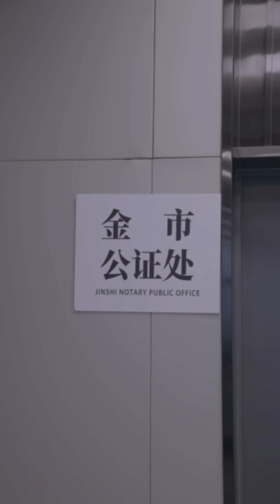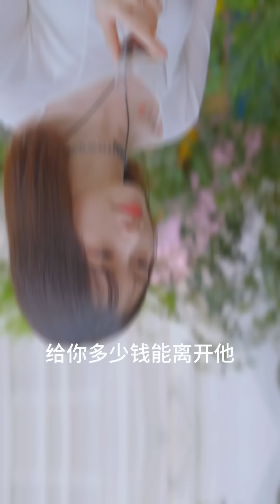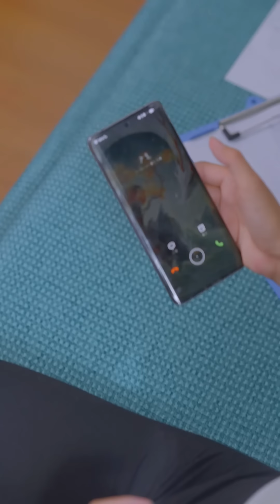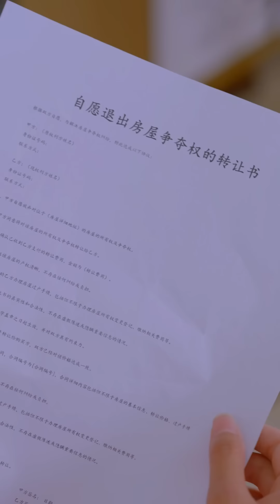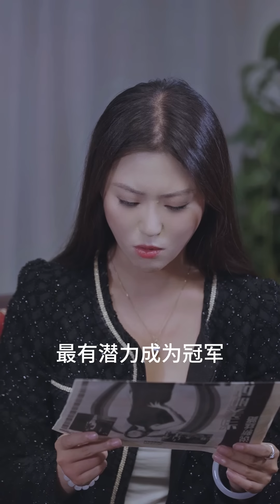【Full Movie】妻子被丈夫賣給霸總當老婆，豈料被霸總強行佔有，多番凌辱 ✨ 中国电视剧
LZBZY